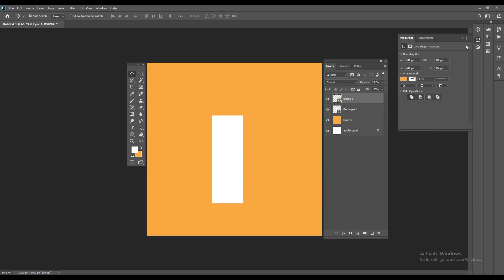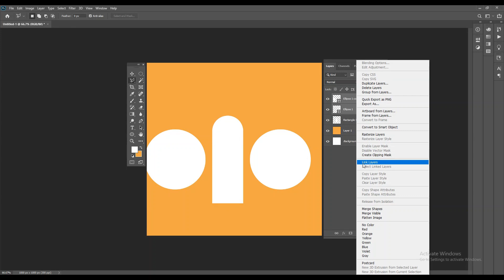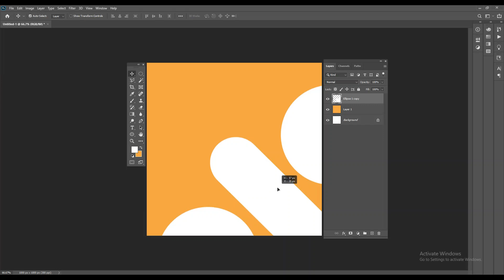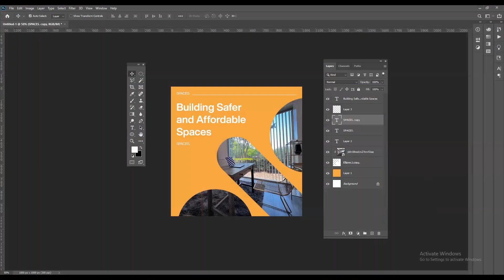Photoshop Post Design Ideas for Beginners || Photoshop Tutorials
Hello Everyone!

How to design a Post in Adobe Photoshop tips and tricks for beginners. Photoshop Tutorials.

Friends how are you all I hope you're well and I'm your brother Touseeq Haider. I'm a professional Graphics Designer and all ready to do freelancing on various websites.